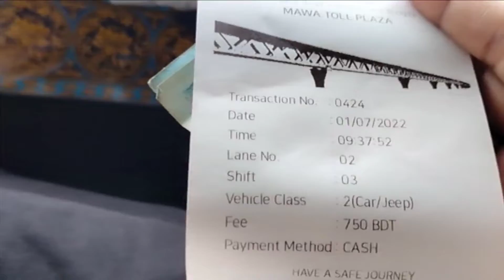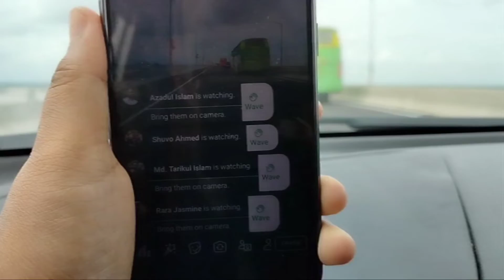SUASANA JALANAN BANGLADESH || UTTARA - MAWA পদ্মা সেতু || BANGLADESH ROAD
Suasana Jalanan Dhaka, Bangladesh

selamat menonton